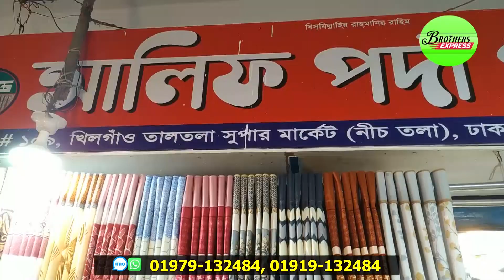কমদামে নতুন ডিজাইনের পর্দার সন্ধান /Wholesale Curtain Price/দরজা জানালার পর্দা কিনুন/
👉 যোগাযোগের ঠিকানা :-
আলিফ পর্দা গ্যালারী
খিলগাঁও, তালতলা সুপার মার্কেটের পূর্বপার্শ্বে
,দোকান নং- ১০৯, ঢাকা-১২১৯ ।
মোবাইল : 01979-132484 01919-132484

** কন্ডিশন ও কুরিয়ার সার্ভিসের মাধ্যমে দেশের যে কোন জায়গায় মালামাল পাঠানো হয় ।

👉👉👉আপনাদের যে কোন ব্যবসায়িক প্রতিষ্ঠানের প্রচার বা বিজ্ঞাপন করতে চাইলে  আমাদের  সাথে যোগাযোগ করুন । আমরা পৌছে যাব আপনার কাছে ।

Brothers express
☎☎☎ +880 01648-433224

বিশেষ সতর্কীকরন:
আমাদের উদ্দেশ্য শুধুমাত্র আপনাদেরকে  সন্ধান দেওয়া । পন্য ক্রয়-বিক্রয় এবং আর্থিক লেন-দেনের ক্ষেত্রে সব সময় সতর্ক থাকবেন । ক্রেতা এবং বিক্রেতার মধ্যে কোন জটিলতার সৃষ্টি হলে তার দ্বায় “ Brothers Express ” কর্তৃপক্ষ নিবে না । সুতরাং ব্যবসা যেহেতু আপনি করবেন সিদ্ধান্ত আপনাকেই নিতে হবে ।